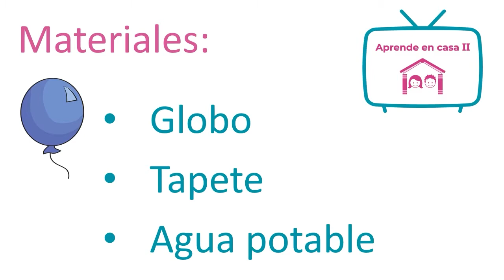AprendeenCasa - Preescolar - El Globo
Estrategia de Educación Física para el desarrollo de la corporeidad en educación infantil
Realizado por la docente: Monica Bautista Méndez
UPN 094 Centro